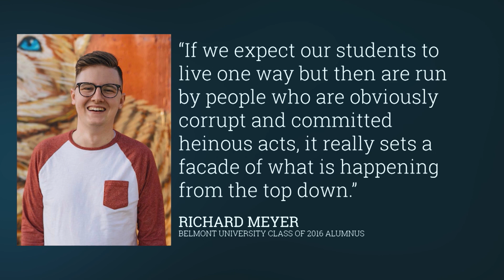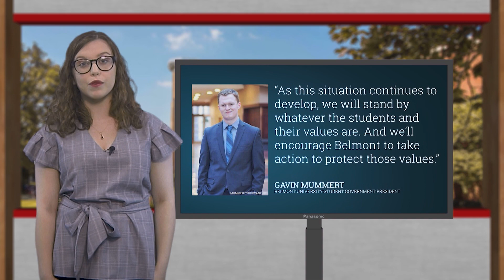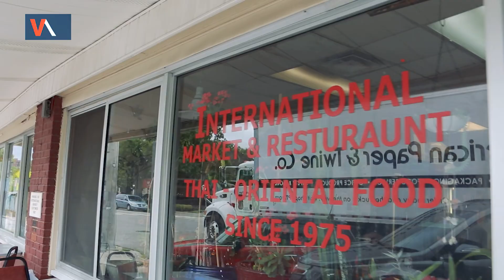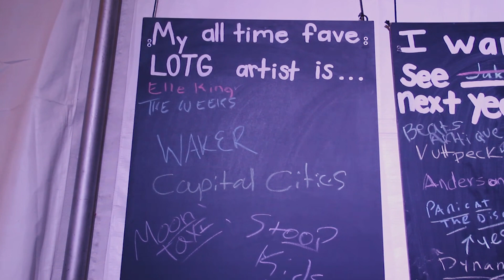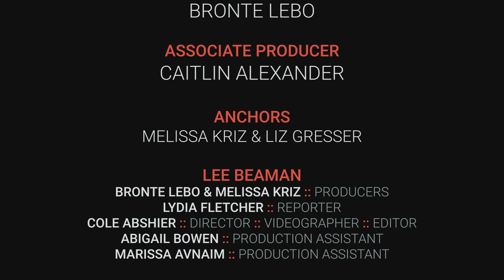Vision News Network: September 2018 Edition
The first VNN of the year features a tour of Tall Hall, cooking with Five Minute Expert Harrison Baldwin, alumni band Waker and more.